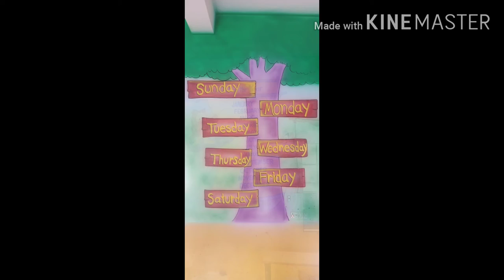School wall painting । famous doraemon drawing painting । class room wall painting । 2020 special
Fine art
2020
Special
Drawing
Wall painting